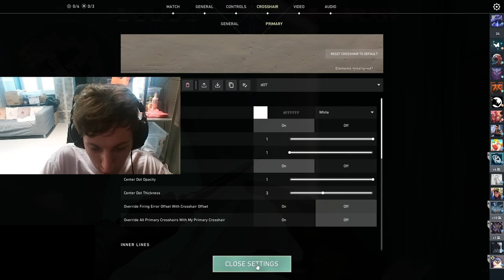Derke Joined Boaster Stream And This Happened